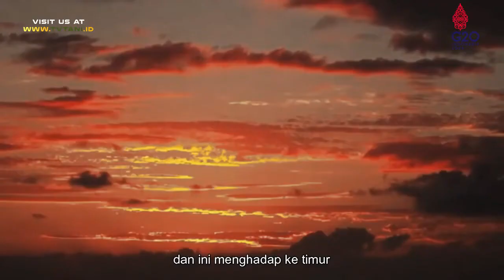Mangli Sky View Bertahan di Tengah Pandemi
Wisata sambil metik buah atau sayuran? Mau banget! Langsung aja kita meluncur ke Mangli Sky View di Desa Mangli, Magelang, Jawa Tengah untuk melihat seberapa indahnya agrowisata satu ini